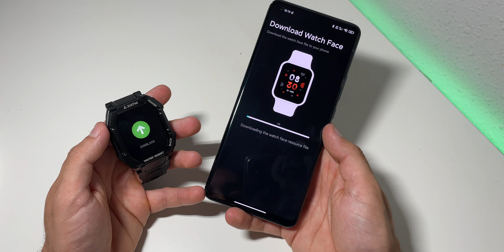El INDESTRUCTIBLE Smartwatch Kospet Rock en Español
Kospet Rock review en español, el mejor smartwatch android barato del 2021